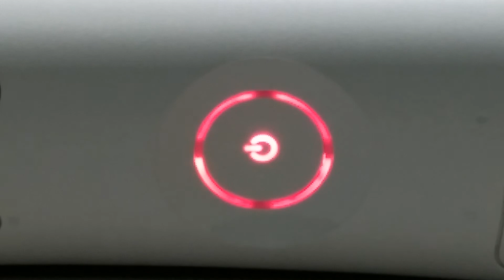Xbox 360 Custom red LED's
Xbox 360 customized with red LED's